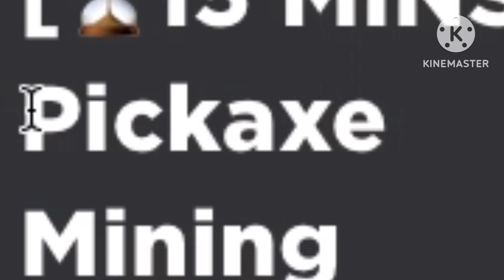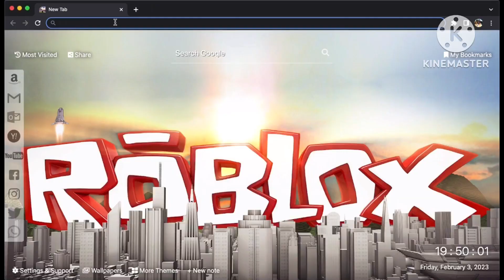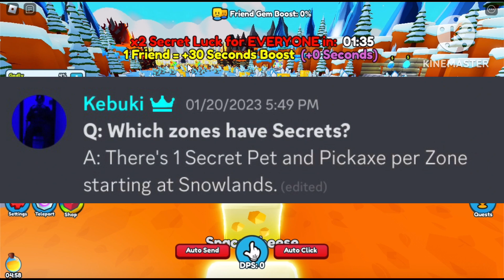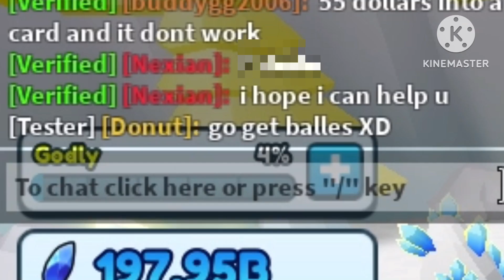Roblox | Pickaxe Mining Simulator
Game was epic, plus some new edits?

👍MAKE SURE LIKE THE VIDEO FOR NEW COMING UP VIDEOS!